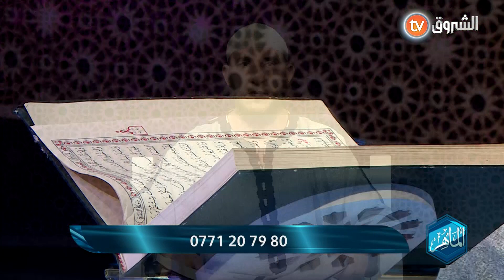تلاوة عطرة لبلال من الجلفة 🙏 وهذا ما نصحه به الشيخ ياسين الجزائري